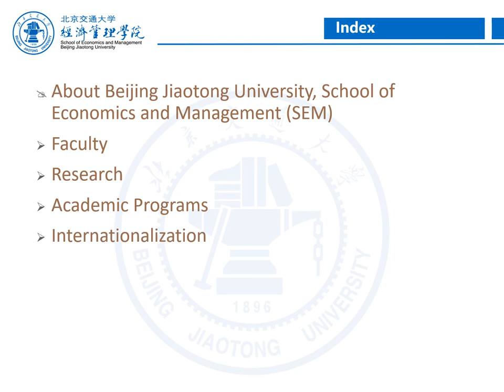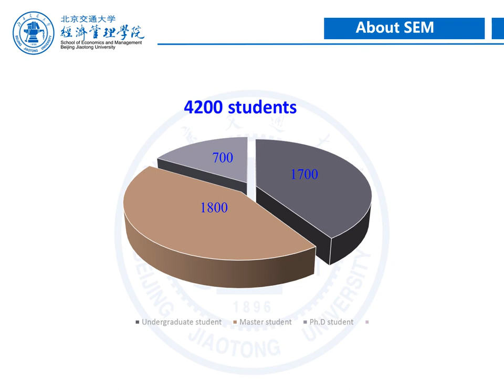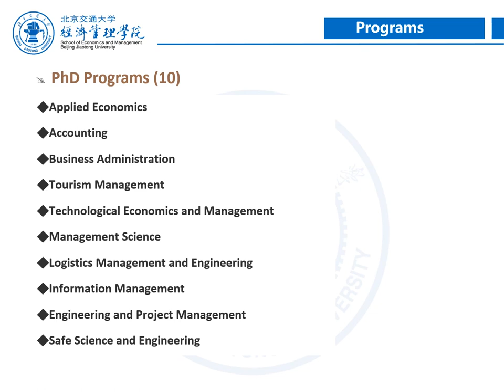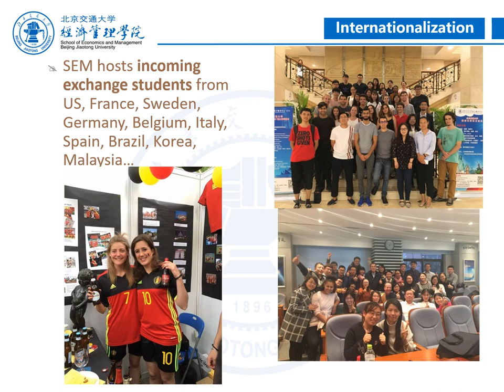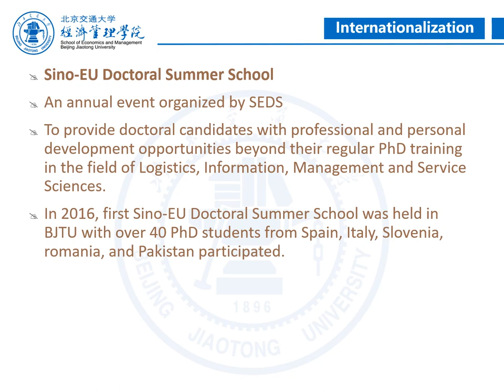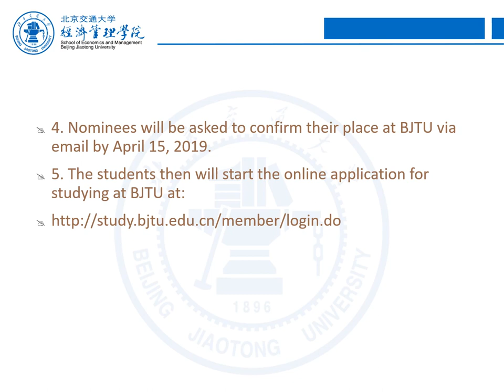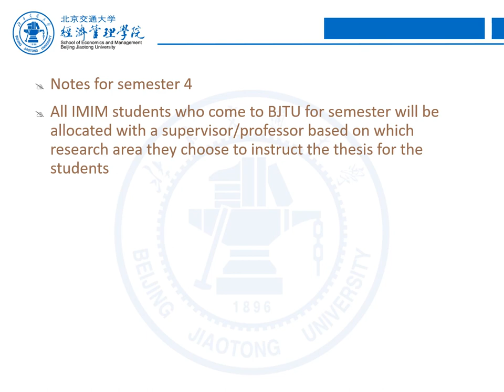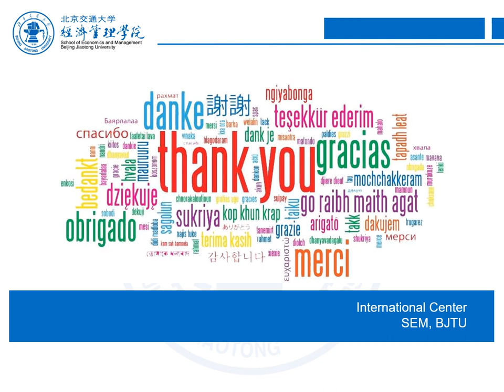INTRODUCTION OF BEIJING JIAOTONG UNIVERSITY FOR IMIM 2018 -2020 EDITION